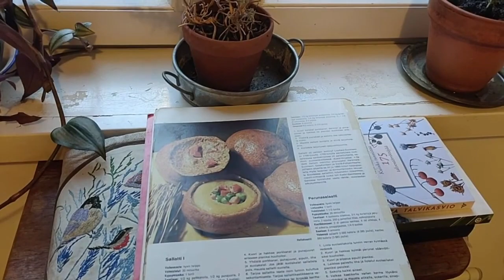〈ENG SUB〉 White Christmas in Finland / walking in Naantali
This is a video of Christmasin Finland part 1.
(Next video will be up in weekend)
The town of Naantali, where the Moomin Valley is located.
Naantali with snow is so beautiful! I would be happy if you could enjoy my video.

Kiitos pajion!